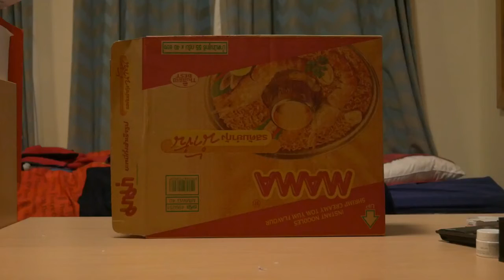-Hacksaw ridge- REVIEW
Hey Flick Fanatics, sorry for the bad focus but here is my review for Mel Gibson's WW2 film Hackaw ridge